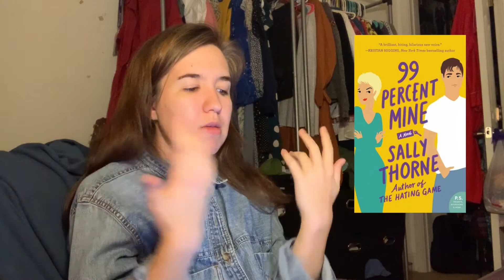my least favorite books of 2019